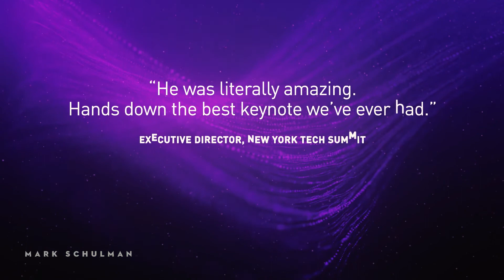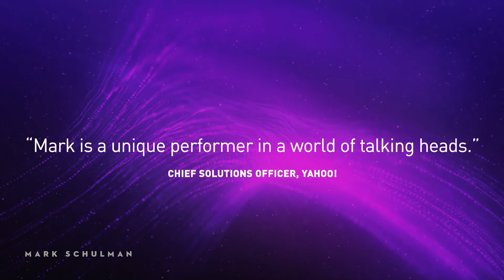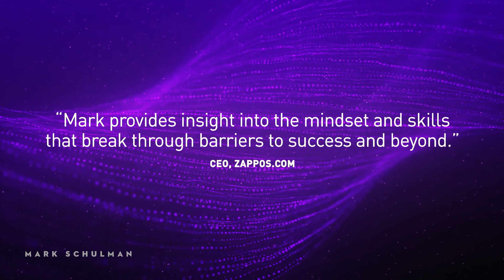Speaking Reel - Mark Schulman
Mark Schulman is the drummer for P!NK, performing for sold-out audiences all over the world. Get ready to be empowered, inspired and elevated to an evolved mindset and new level of peak performance. Having performed for over a billion people, Mark unlocks the Rockstar Attitude by incorporating his powerful business philosophy and innovative strategic content with engaging multimedia and drum performances.